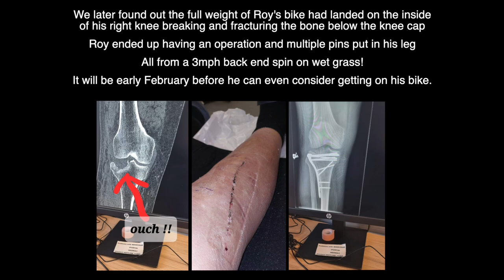Vyrnwy Weekend 2022 - EP1 Roy Breaks His Leg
The start of Vyrnwy weekend, Roy takes a tumble on his Africa Twin and ends up with a broken leg